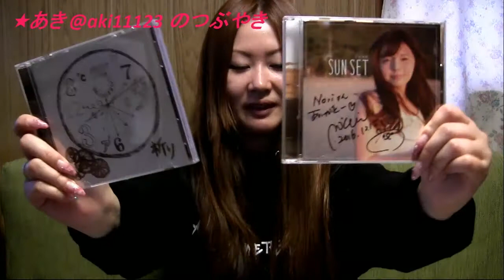第84回 ★あきのつぶやき ‹堺市›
★エンディング曲「明日の夕暮れ」クロマチックハーモニカ 矢木秀行　歌 まゆみ

注）本番組内で紹介しています楽曲およびそのアーティスト写真は、アーティストご本人および楽曲権利者に確認し、許諾いただいた上で配信しています。